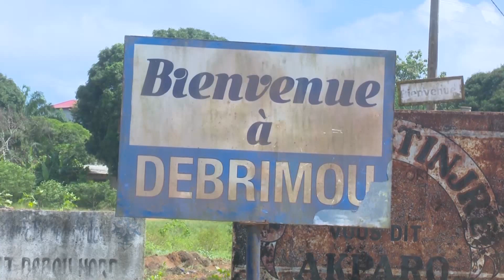Cohésion sociale : Le ministre Adjoumani invite les jeunes de Débrimou (Dabou) à la paix